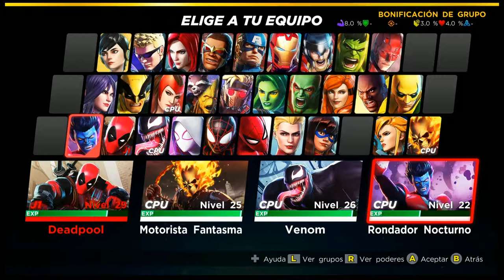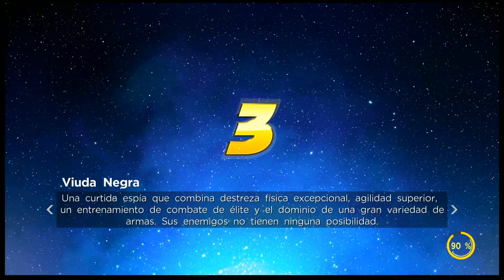Guia 3 Estrellas Nave Kree 100 Enamigos Marvel Ultimate Alliance 3